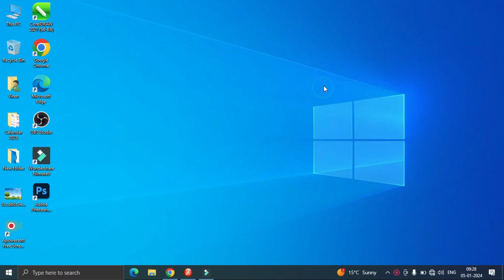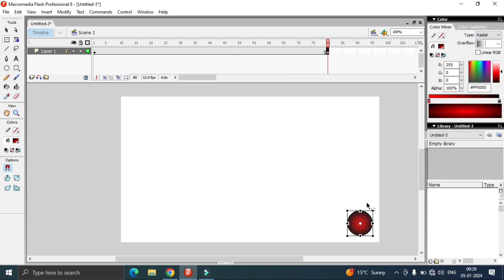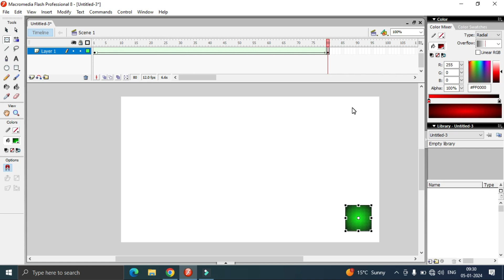Flash tutorial in hindi|Motion Shape Tween in Macromedia Flash8 for Beginner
Hello Friends,

Learn How to Create Animate in flash, very easily and simply step-by-step do learn.
Some new and start of beginner in flash use of timeline and motion guide line in flash.
Motion Shape Tween in Macromedia Flash 8.
Thank u

flash tutorial in hindi,
macromedia flash 8,
simple animation using adobe flash tutorial,
using timeline in macromedia flash 8,
using timeline in macromedia flash 8 in hindi,
flash macromedia tutorial in hindi,
Use timeline in Flash,
How to Animate in Flash,
Tutorial of Beginners,
compedu knowledge,
macromedia flash,
flower animation in macromedia flash 8,
Flower Animation in Macromedia Flash,
Action Button using in Flash 8,